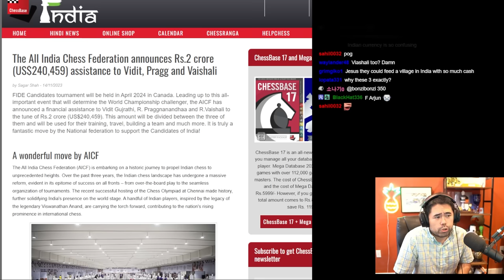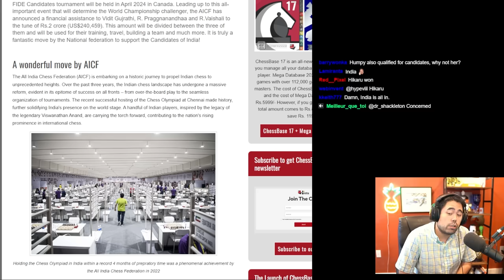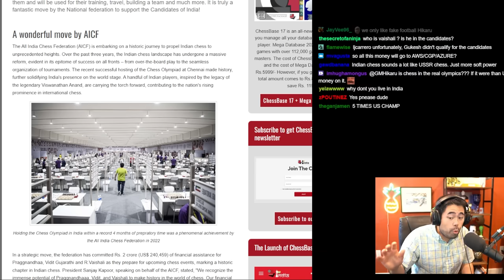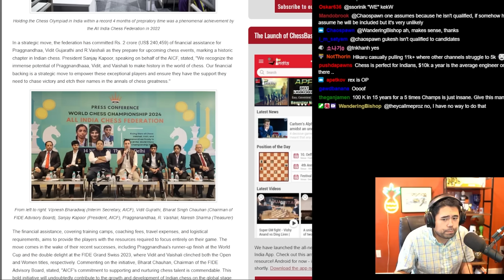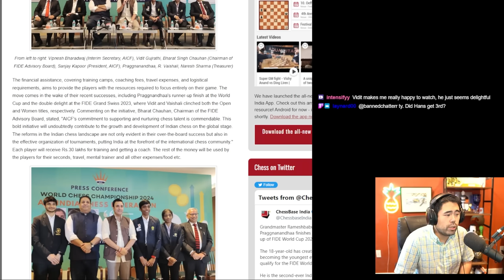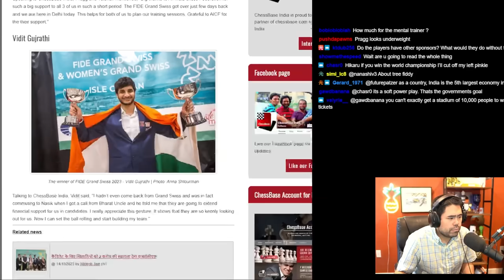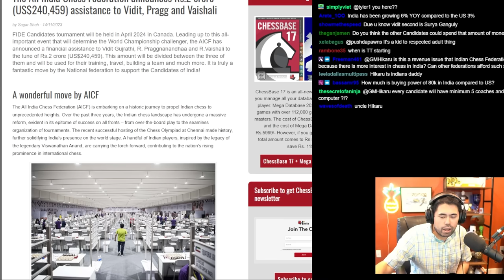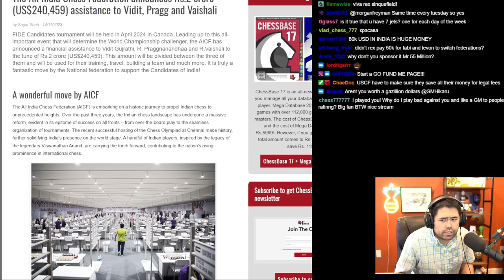India's Plan For Chess Domination